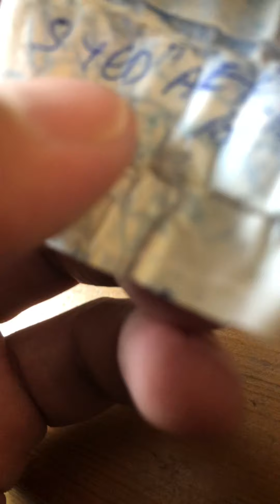Found an old Tabiz / Taweez (amulet) in the house can anyone translate?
Looks like Farsi or Urdu not sure of the symbol as well 🤷🏽‍♂️. Any info would be interesting.

Tabiz are used widely in the eastern world and given by mystics or ‘spiritual’ people now more commonly seen with scepticism these amulets 🧿 are seen to be protective/healing writings ✍️.
Found this lying around in a draw and was curious to see what’s inside.

Anyone who can read Farsi/Urdu a translation would be appreciated.